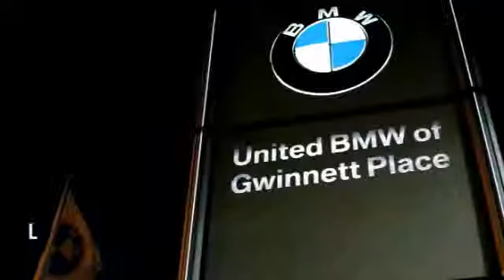2013 BMW 3 Series Duluth GA F32466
2013 BMW 3 Series

Save thousands on this Demo Special! This is BMW Certified with a 5 year/75,000 mile warranty! This BMW came with an original MSRP of $58,725! This 2013 BMW 335i Convertible has a Alpine White exterior and Saddle Brown interior! Options include a Steptronic Automatic Transmission, Navigation System, Premium Package, Heated Front Seats, BMW Assist with Bluetooth, Satellite Radio, and iPod & USB Adapter. ONLY 8,514 Miles! INTRODUCING CPO ELITE!All new for 2014, BMW is offering a new and improved CPO program! Now with increased levels of coverage and a new tailor-made warranty for young used vehicles like this one! This vehicle's warranty coverage has been extended, as it's now being back by BMW's all-new 5-year/75, 000 mile CPO Elite protection plan! Just like before, this vehicle has been inspected by a BMW-trained technician and we're holding it to the same high CPO standards! On top of that, we at United BMW of Gwinnett stand behind our Certified BMW's by offering a 3-day Penske Promise that allows you the opportunity to return the vehicle within the first 3 days or 300 miles if you are not satisfied with your purchase! See dealer for additional information! CENTER OF EXCELLENCEBMW of North America has awarded United BMW with it's third consecutive Center of Excellence Award for 2013! United BMW is the only BMW dealership in Georgia to win this prestigious award! The Center of Excellence Award is reserved for dealers who distinguish their operation through exceptional performance, brand representation, and outstanding customer experience. This year, only 33 out of 339 BMW dealers nationwide were awarded the 2013 Center of Excellence! WHY BUY FROM US?United BMW of Gwinnett is proud to offer the Southeast's largest inventory of Certified/Pre-Owned BMW's, and proud to be the #1 volume Pre-Owned/Certified BMW dealer in the Nation as well as the largest retailer in Penske Automotive Group. - This 2013 BMW 3 Series 2dr 335i Convertible features a 3.0L STRAIGHT 6 CYLINDER 6cyl Gasoline engine. It is equipped with a 6 Speed Automatic transmission. The vehicle is Alpine White with a Saddle Brown interior. -